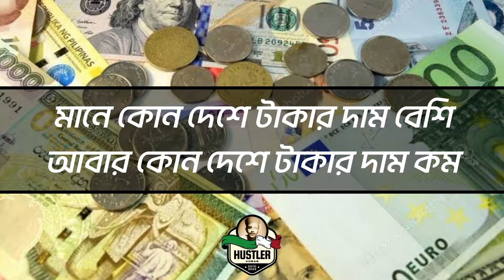দুবাই ১ দিরহাম বাংলাদেশে কত টাকা ||কোন দেশের টাকার মান কত 🇦🇪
In this video, we will explore the current exchange rate between 1 Dubai Dirham and Bangladeshi Taka. Our aim is to provide a comprehensive and updated conversion guide for those who are traveling to Bangladesh or for those who are sending money to Bangladesh. This video will cover the key factors that impact the exchange rate, how to get the best deal when exchanging your money, and useful tips to keep in mind. Additionally, we will also discuss the historical trend of the exchange rate between the two currencies and provide you with the current market rate. This information will help you make informed decisions when it comes to exchanging your money. Whether you are a frequent traveler, a migrant worker, or just someone looking to send money to Bangladesh, this video will provide you with the essential information you need.

kw- Dubai Dirham to Bangladeshi Taka, exchange rate, conversion guide, travel, money transfer, historical trend, market rate, finance, currency, money exchange, Bangladesh, tips, comprehensive, updated, 1dirham=কত টাকা, How to exchange or convert bdt to aed.

দুবাইয়ের ১ দিরহাম বাংলাদেশের কত টাকা,
দুবাই এক দিরহাম কয়েন বাংলাদেশের কত টাকা,
এক দিরহাম কয়েন বাংলাদেশের কত টাকা,
2023 সালে দুবাই ১ টাকা বাংলাদেশে কত টাকা,
দুবাই ১ টাকা বাংলাদেশের কত টাকা,
দুবাই ১ টাকা বাংলাদেশের কত টাকা ২০২৩,
দুবাই এক দিরহাম বাংলাদেশের কত টাকা,
টাকা বাংলাদেশের কত টাকা | dubai | দুবাই,
ইরানের ১ টাকা বাংলাদেশের কত টাকা,
জর্ডানের ১ টাকা বাংলাদেশের কত টাকা,
দুবাই আজকের টাকার রেট,
দুবাই দিরহাম টু বাংলাদেশ টাকা,
দিরহাম বাংলাদেশের কত টাকা 2023